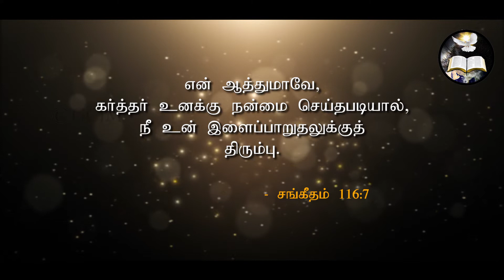ஆத்துமா|Soul| Morning With Jesus | Pastor Arulanandam | DEC 19